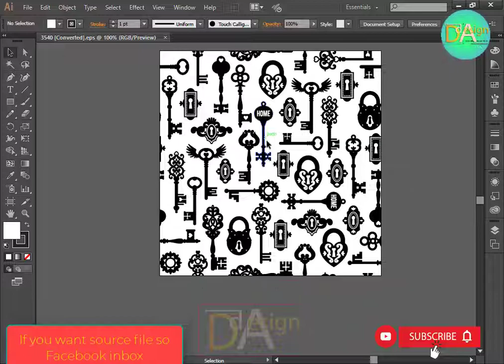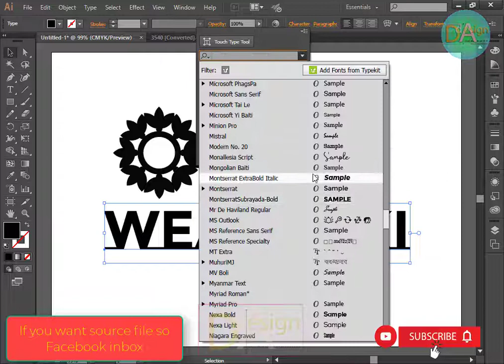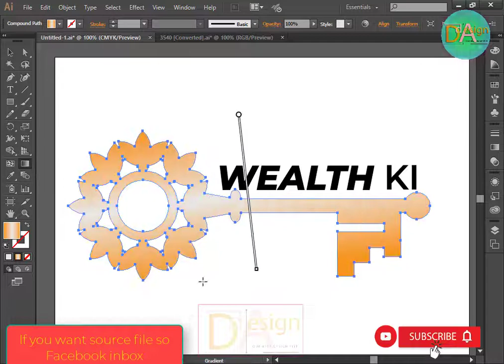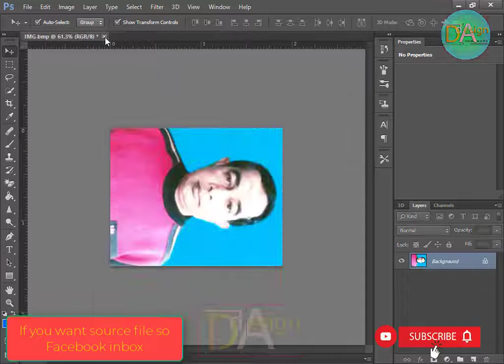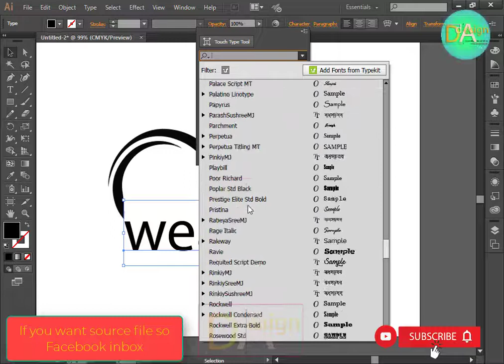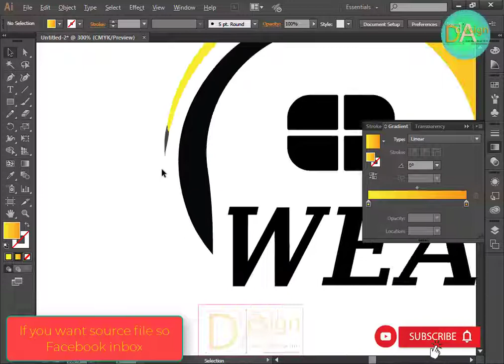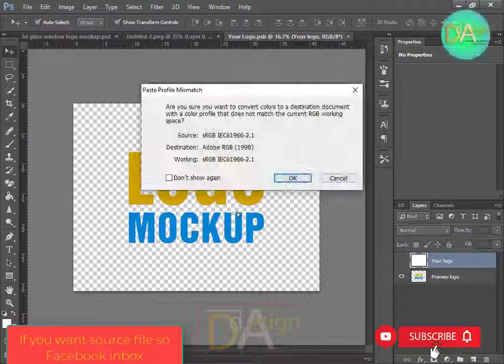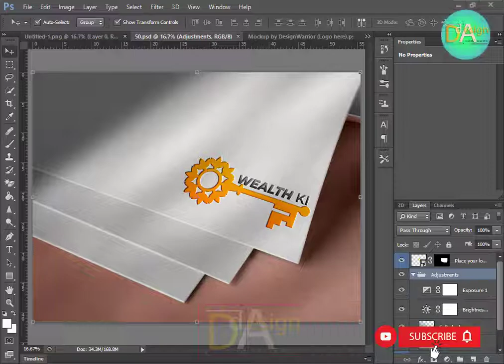Key Logo Design || How to Design Logo in Adobe Illustrator and Mockup in Photoshop- 2022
Hi there,
Welcome, we will provide you best Graphic Design, Freelancing Accounts and logo design illustrator and Photoshop. Create Key Logo Design || How to Design Logo in Adobe Illustrator and Mockup in Photoshop- 2022

In this tutorial you will learn how to make Key Logo Design || How to Design Logo in Adobe Illustrator and Mockup in Photoshop- 2022

➡ ভিডিওটি কেমন হয়েছে তা আপনারা কমেন্ট এর মাধ্যমে জানিয়ে দেন এবং কি বিষয়ে আপনাদের কি ভিডিও দিলে ভালো হবে সেটাও আপনারা কমেন্ট এর মাধ্যমে জানান।